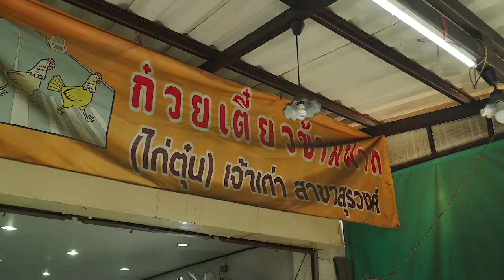Spicy Rice Noodle Salad with Chicken Feet - A Flavorful Delight You'll Fall in Love With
Spicy Rice Noodle Salad with chicken feet
ตำเส้นเล็กตีนไก่

Spicy Rice Noodle Salad with chicken feet is a popular dish in Thailand that was a hit for a period of time. This dish is similar to the famous Thai dish "som tam" (green papaya salad), with the main difference being the type of noodles used. While "Spicy Rice Noodle Salad with chicken feet " uses small rice noodles similar to those used in noodle soups, "som tam" typically uses shredded green papaya. However, both dishes share similar spicy and tangy flavors. This dish is still available and worth trying!

The price is around 100-200 baht.

ใครสายของแซ่บไม่ควรพลาด ตำเส้นเล็กแม้กระแสจะหายไปแต่หลายร้านก็ได้มีเมนูนี้เพิ่มเข้ามา ยังเป็นเมนูที่อร่อยอยู่ แค่เห็นตอนที่แม่ค้ากำลังใส่เครื่องส้มตำก็น้ำลายสอแล้ว แล้วยิ่งใส่ตีนไก่ที่เนื้อนุ่มๆก็ยิ่งหิวกันไปใหญ่ ใครแวะมาตลาดน้อยก็อย่าลืมแวะไปกินตำเส้นเล็กตีนไก่ด้วยเด้อที่ร้านก๋วยเตี๋ยวไก่ข้ามฟาก ก๋วยเตี๋ยวไก่เขาก็อร่อยนะ

ราคาประมาณ100-200บาท